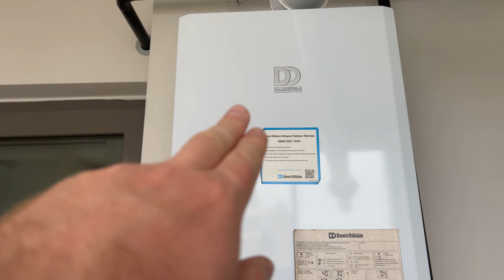4К Элитная квартира 200м. на второй линии от пляжа. Мерсин/Мизетли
Квартира 200м. Мерсин, Мизетли, Даултепе махалеси.

Цена: 236 000 $ цена актуальна на дату выхода ролика